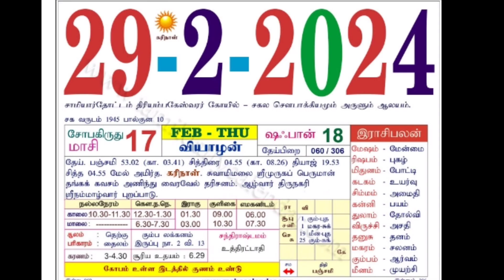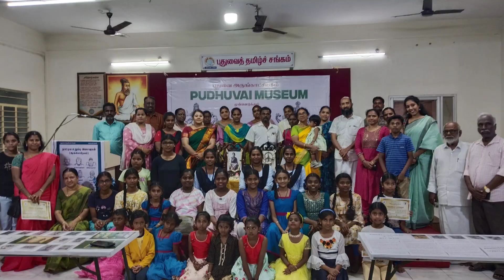உருக்குமணி தேவி அருண்டேல் அவர்களின் 120 - ஆவது பிறந்தநாள்.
புதுவைத் தமிழ்ச் சங்கத்தில் உலக நாட்டியங்களில் பரத நாட்டியம் - கண்காட்சி நடைபெற்றது

புதுவை அருங்காட்சியகம் பல வகையான சிறப்புக் கண்காட்சிகளை ஆய்வு நோக்கில் முன்னெடுத்து வருகிறது. இன்று ஆடற்கலையில் சிறந்தவரும் நடனப் பள்ளியை தோற்றுவித்தவருமான உருக்குமணி தேவி அருண்டேல் அவர்களின் 120 - ஆவது பிறந்தநாள்.

நான்கு ஆண்டுகளுக்கு ஒருமுறைவரும் இவரது பிறந்த நாளை புதுவை அருங்காட்சியகம் மிக சிறப்பான முறையில் முன்னெடுத்துவருகிறது.

கடந்த 2020 ஆம் ஆண்டு மதுரை மாநகரில் பரதமுத்திரைகள் தொடர்பான தேசிய கருத்தரங்கத்தையும் கண்காட்சியையும், ஆண்டு மலரையும் வெளியிட்டது.

இந்த ஆண்டு (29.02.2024) புதுவைத் தமிழ்ச் சங்கத்தில் உலக நாட்டியங்களில் பரத நாட்டியம் - என்ற தலைப்பிலான கண்காட்சியை முன்னெடுத்துள்ளது.

 காலை 10.00 மணியளவில் இந்திரா காந்தி தேசியக் கலை நடுவத்தின் மண்டல இயக்குநர் முனைவர் கோபால் செயராமன் ஐயா அவர்கள் கண்காட்சியைத் திறந்து வைத்து பார்வையிட்டார். புதுவை அருங்காட்சியக நிறுவனர்  கண்காட்சியின் கருப்பொருள் குறித்த செய்திகளை பார்வையாளர்களுக்கு விளக்கினார். மேலும் இக்கண்காட்சியில் உலக நாட்டியங்கள் தொடங்கி , நடனம் என்றால் என்ன என்பது பற்றியும் நடனம் குறித்த பல செய்திகளான ஒற்றைக் கை முத்திரைகள்,

 இரட்டைக்கை முத்திரைகள், நாட்டிய மெய்ப்பாடுகள், உலக நடனங்கள், நடனப் பேராளுமைகள், நாட்டியக் கச்சேரி முறைமைகள் என அனைத்தும் காட்சிப்படுத்தப்பட்டது.

பல்வேறு நடன ஆசிரியர்கள் மாணவ மாணவிகள், ஆய்வு மாணவர்கள், முனைவர்கள் ஆகியோர் பார்வையிட்டனர். இக்கண்காட்சி இரவு 8.00 - மணிவரை சிறப்புடன் நடைப்பெற்றது.